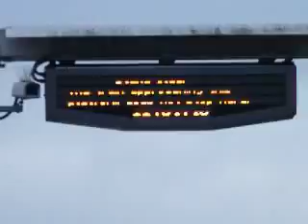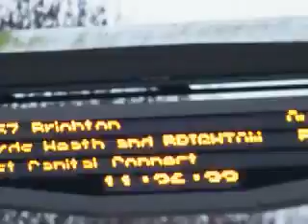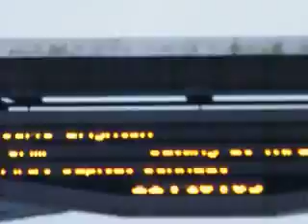Foxy at Gatwick Airport Station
Foxy watching a plane takeoff and more Trains before catching one to Hassocks.